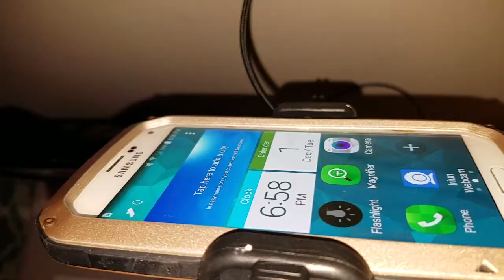LifeHack: attaching a selfie stick to monitor/TV with use of spatula